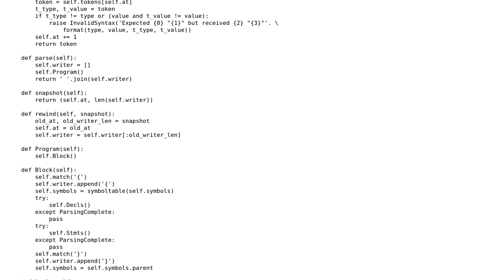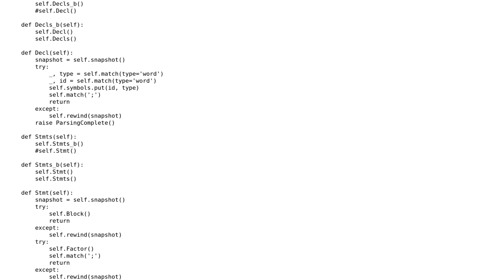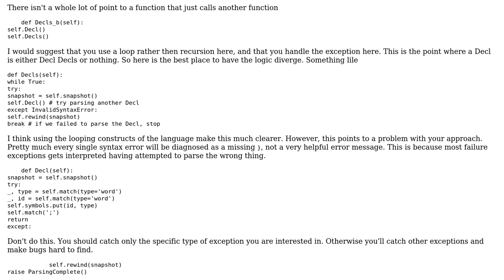Does this code use good Python practices for a context-free grammar implementation?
With thanks & praise to God, and with thanks to the many people who have made this project possible! | Content (except music & images) licensed under CC BY-SA | Music | Images & others | With thanks to user Winston Ewert user Kevin and the Stack Exchange Network Trademarks are property of their respective owners. You are responsible for your own actions.